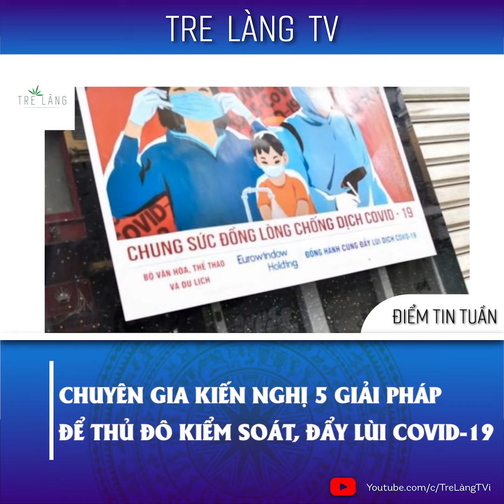CHUYÊN GIA KIẾN NGHỊ 5 GIẢI PHÁP ĐỂ THỦ ĐÔ KIỂM SOÁT, ĐẨY LÙI COVID-19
Với số lượng ca mắc gần 3.000 ca mắc/ngày và đang có xu hướng tăng trong thời gian tiếp theo. Tuy nhiên thời gian qua, công tác phòng, chống dịch tại Thủ đô Hà Nội vẫn đang được tổ chức quyết liệt, tỷ lệ bệnh nhân nặng, bệnh nhân tử vong đang trong giới hạn kiểm soát.